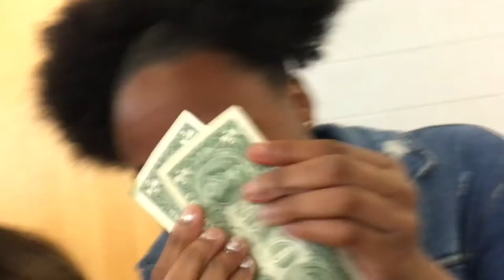Soggy vlog #7 - interviews | Caitlin Johnson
SOGGY!!